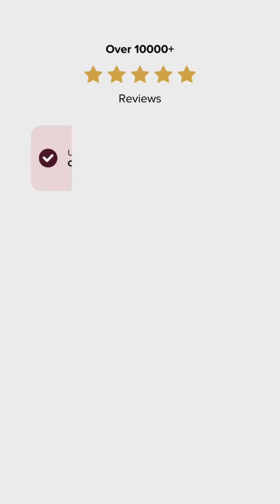✨ This Diwali, Experience the Elegance of Pure Silk Kanjivarams ✨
Whether you’re celebrating the festivities or gracing a wedding, saree shopping should be effortless, elegant, and efficient.

This Diwali, @Shobitam is making that dream shopping experience a reality!Experience the beauty of exquisitely handcrafted, Silk Mark-certified Kanjivarams and other fine silks delivered right to your doorstep. Each Shobitam saree comes fully ready to wear with falls, pico, and tassels. And the best part? Enjoy fast free delivery including blouse stitching within 48 hours in India and just 3-5 days worldwide! 🌍👑 Be the queen this season!

 @balanVidya says:If It’s A Saree, It’s A Shobitam!